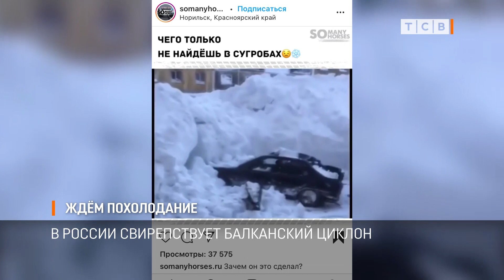Ждём похолодание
В России аномальные морозы должны уже завтра сменится рекордной оттепелью, а потом по прогнозу снова холода. Чего ждать нам? У нас тоже опять похолодает, или всё-таки весна, узнавала Яна Раховская.